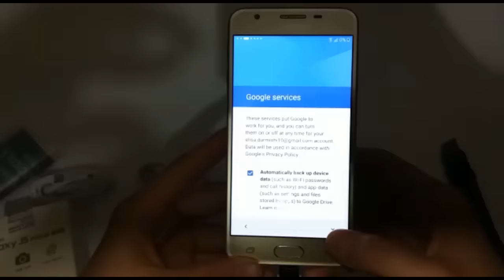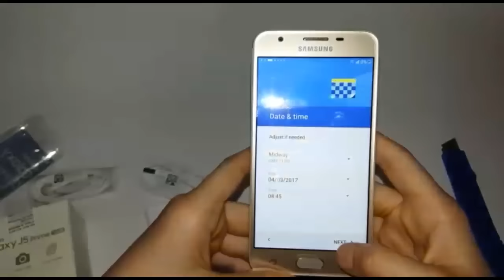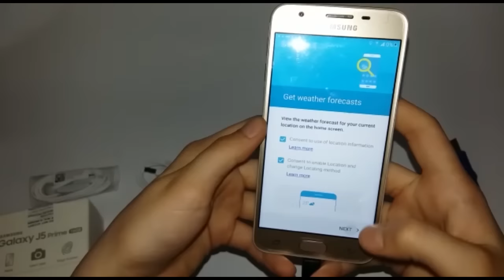Samsung Galaxy J5 Prime | Unboxing